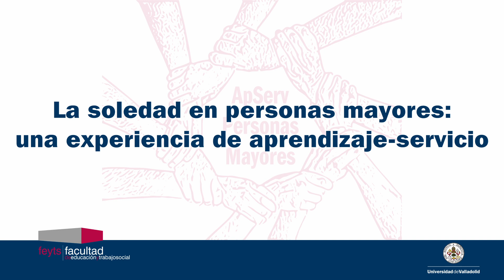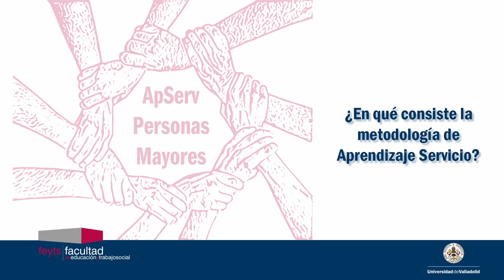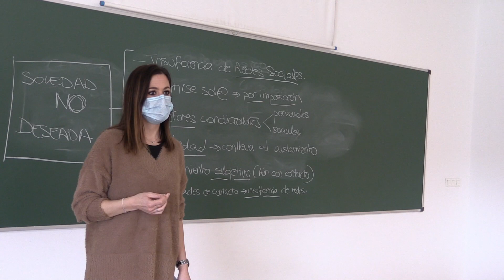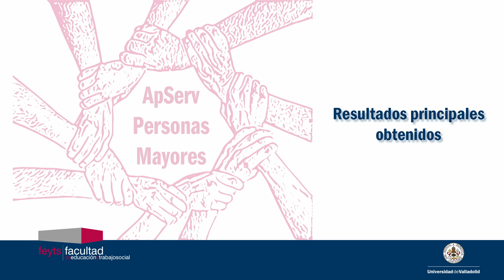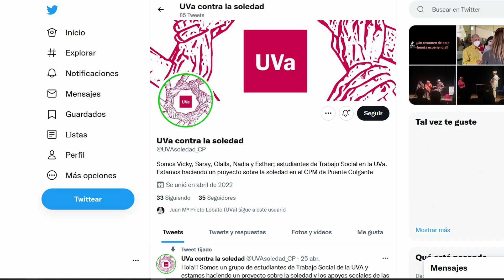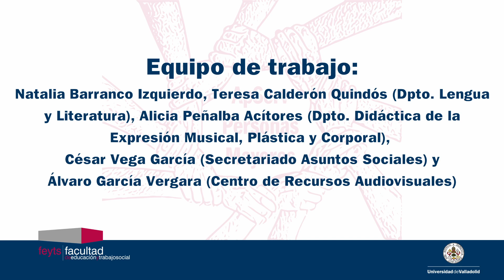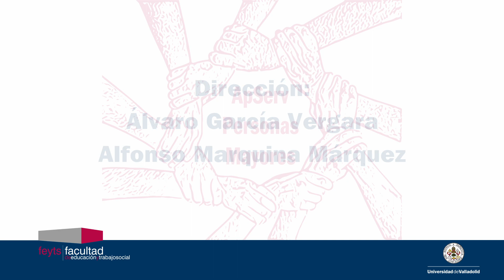La soledad en personas mayores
Convocatoria de proyectos de Innovación Docente de la Universidad de Valladolid, curso 2021-22
Coordinación del PID: Juan Mª Prieto Lobato
Guión: Alfonso Marquina Márquez
Edición y Montaje:Andrés Carranza García y Álvaro García Vergara
Dirección: Álvaro García Vergara y Alfonso Marquina Márquez